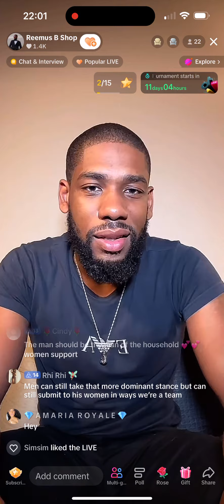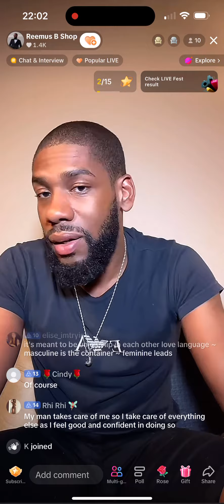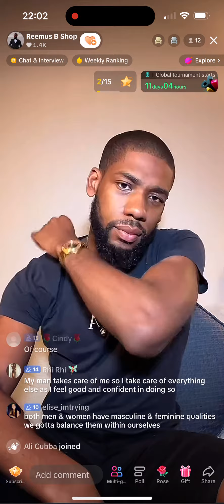Men and Women are Supposed to Serve Each Other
Femininity Book Series or ReemusB.com